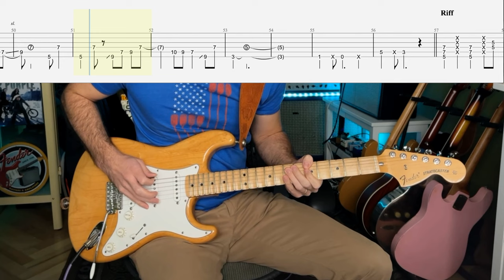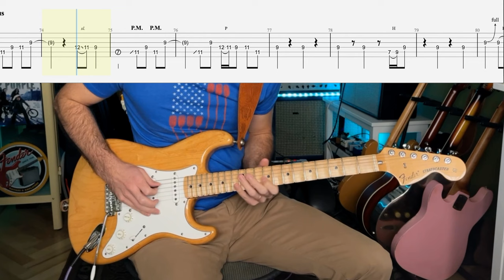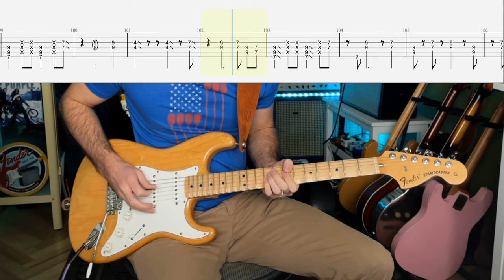Deep Purple - Might Just Take Your Life Guitar LESSON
GEAR:
Fender MIJ ST71 reissue stratocaster
with Custom Shop 1969 pickups
Two Notes Wall of Sound plugin brit 1935 IR cabinet profile

0:00 Quick note
0:23 Playthorugh
04:14 Rhythm track lesson
07:19 Lead track lesson